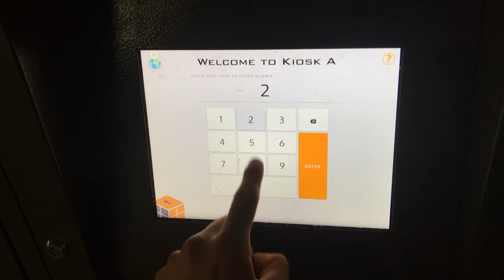CHARLES SCHWAB PLATINUM || AMERICAN EXPRESS PLATINUM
IN THIS VIDEO I GO OVER THE CHARLES SCHWAB PLATINUM CARD AND TALK ABOUT WHY I DECIDED TO CHOOSE THIS VERSION OF THE AMERICAN EXPRESS PLATINUM CARD OVER THE OTHERS. I THINK THE SCHWAB PLATINUM CARD IS AMAZING FOR THE SIMPLE FACT THAT YOU CAN EARN THE SIGN UP BONUS AND TRANSFER THOS POINTS TO SCHWAB AND INVEST THE $750 YOU EARN FROM HITTING THE MINIMUM SPEND REQUIREMENT.

Earn up to 50,000 bonus points with the World of Hyatt Credit Card.  I can be rewarded too, learn More.

Earn $500 bonus cash back with Chase Ink Business Unlimited. I can be rewarded, learn more.

Marriott Bonvoy Business American Express. We can both get rewarded if you're approved!

Apply for an American Express Card with this link. We can both get rewarded if you're approved!

Earn 80,00 bonus points with Chase Ink Business Preferred. I can be rewarded, learn more.

Earn $150 bonus with Chase Freedom. I can be rewarded too if you apply here and are approved for the card. Learn more.